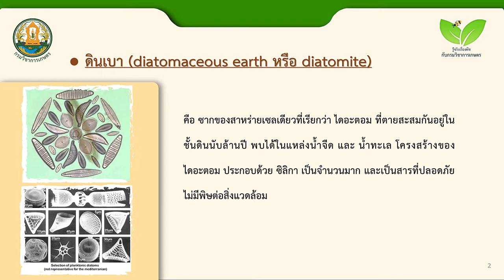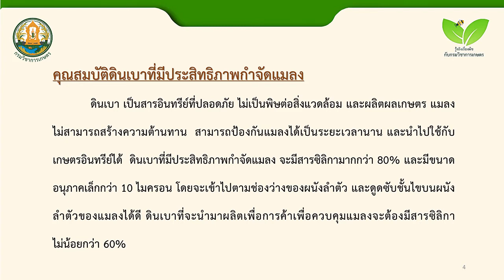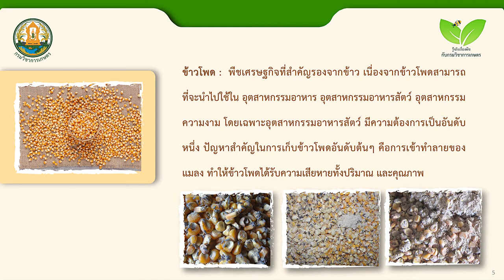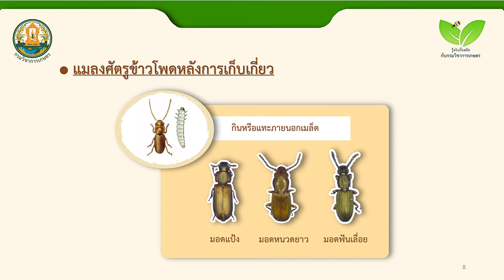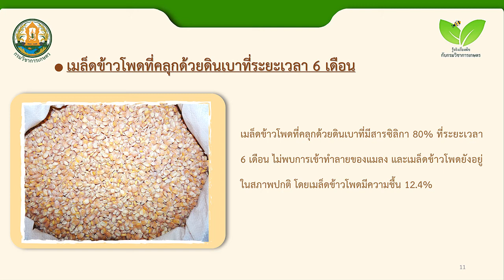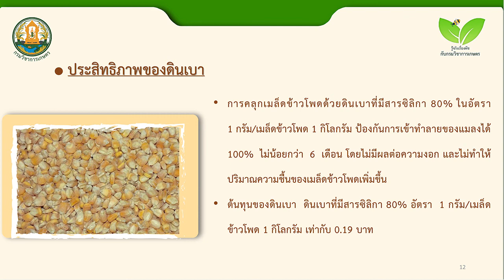ดินเบาdiatomaceous earthควบคุมแมลงศัตรูข้าวโพดหลังการเก็บเกี่ยว